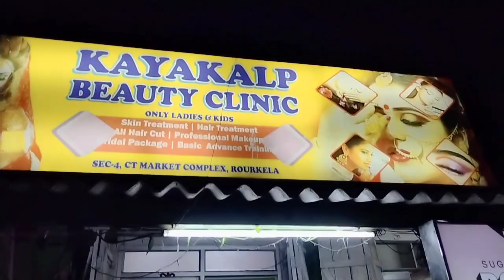aji thumbnail nahi, video sure dekhibe🙏 sabitri shopping,busy Sunday